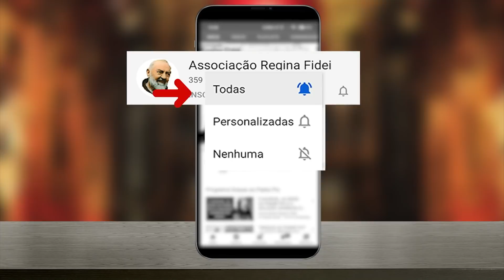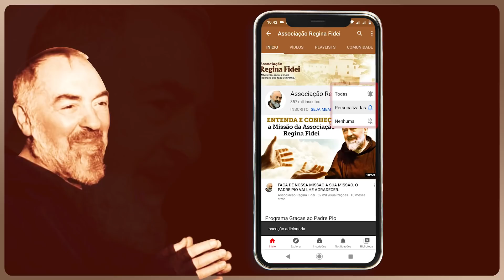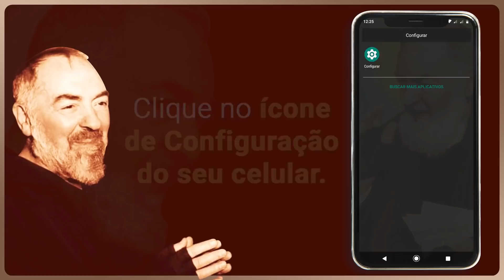A TRANSFIGURAÇÃO DO PADRE PIO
Padre Pio foi um santo unido a Nosso Senhor
de modo especialíssimo. Até com o fenômeno místico
da transfiguração, o santo estigmatizado também
foi agraciado. Clique aqui para saber como foi.

ESTAMPA DO PADRE PIO, já benta.
Atendimento de Segunda a Sexta das 8:00 às 18:00.
ou Clique neste link para  ligar automaticamente
VOCÊ NÃO PAGA ABSOLUTAMENTE NADA, NEM FRETE.

para a Associação, seguem os dados:
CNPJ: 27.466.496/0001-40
Banco Bradesco (237)
Ag. 0108
C/C: 8184-1

Para enviar doações de fora do Brasil, seguem nossos dados:
Código IBAN:👇

FAÇA PARTE DO GRUPO NO TELEGRAM:
Canal Regina Fidei / Padre Pio ou @reginafidei
Informações da vida de São Pio de Pietrelcina

*A GRANDE FAMÍLIA DO PADRE PIO NASCIDA DA NOSSA*

BRASIL 🇧🇷
Associação Regina Fidei
Programa Padre Pio
Programa Graças ao Padre Pio

COLÔMBIA 🇨🇴
Programa “Bajo el Auxilio del Padre Pío”

FRANÇA 🇫🇷
Programa “Sur les pas du Padre Pio”

ALEMANHA 🇩🇪
Kanal Pater Pio

POLÔNIA 🇵🇱
Śladami Ojca Pio

SUIÇA 🇨🇭
Kanal Pater Pio

FILIPINAS 🇵🇭
Ang Tinig ni Padre Pio